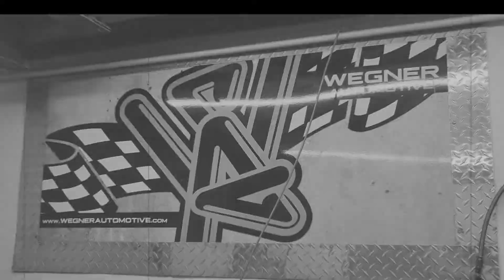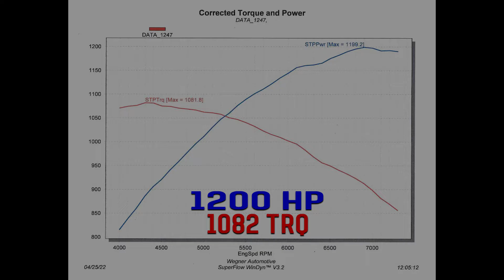Whipple 3.0L Supercharged 427ci LS7 1200HP Dyno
Supercharged 427 built for David Kelley puts down 1199HP and 1082TQ on our in house dyno!

Wegner Automotive
N2258 Hilltop Rd